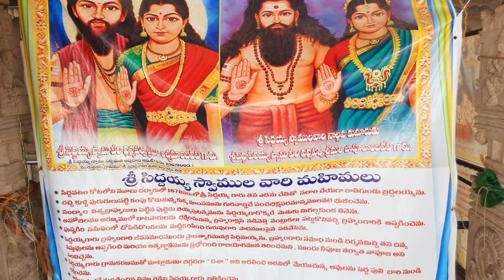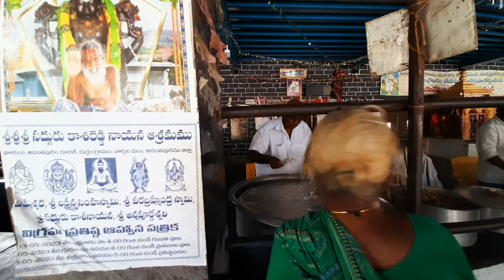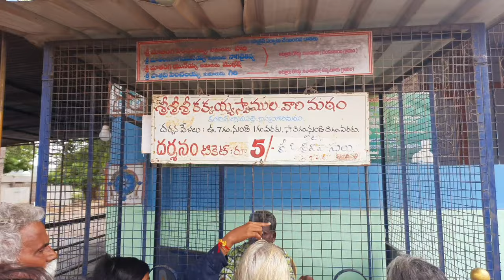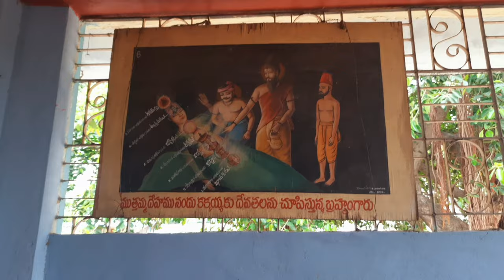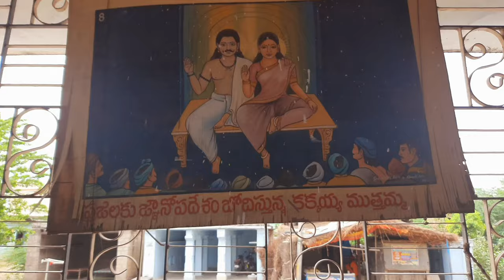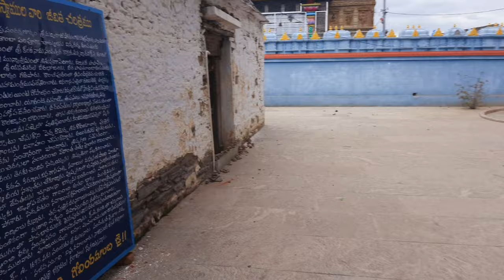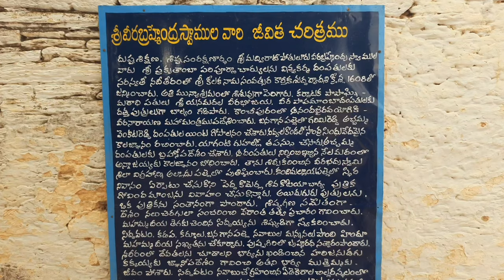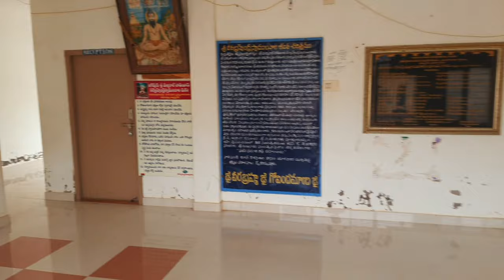Brahmam Gari Matam | Sri Madvirat Pothuluri Veera Brahmam Gari Matam | Srisailam Trip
Brahmamgari Matam ( Brahmamgari Jeeva Samadhi ) trip in Telugu. In this video, I explain how to reach Brahmamgari Matam and places to visit in Brahmamgari Matam are Brahmamgari Jeeva Samadhi, Eswaridevi temple, Brahmamgari house, Ratchabanda, kakkaya swami matam, and poleramma temple.